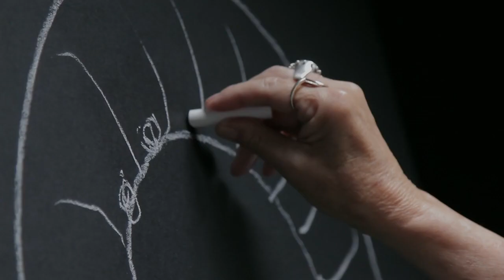LA TOUR DES DEMOISELLES - bande annonce VOSTFR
FESTIVAL DE CINÉMA BRÉSILIEN DE PARIS
Du 9 au 16 avril
Cinéma L'Arlequin

Le Meilleur du Cinéma Brésilien est ici
Sous-titre FR